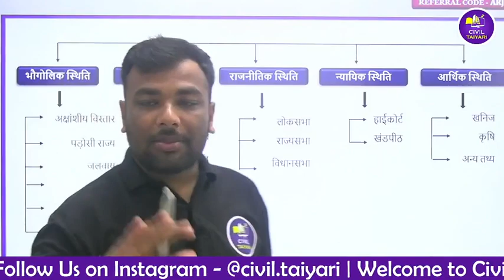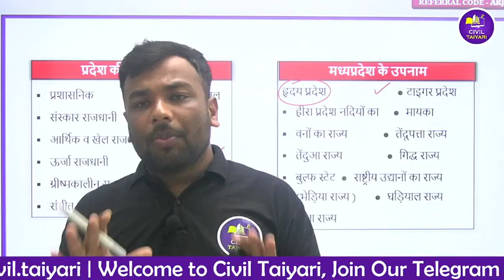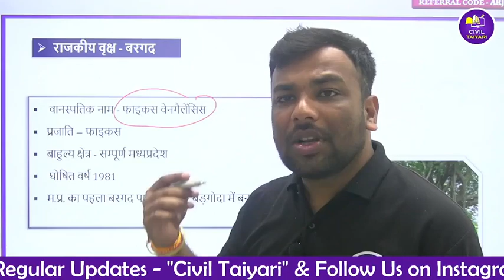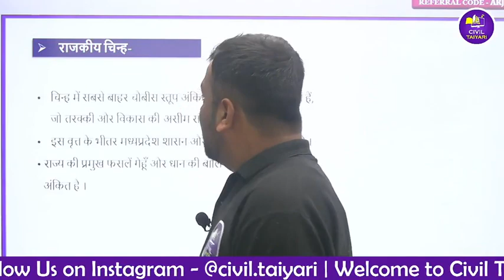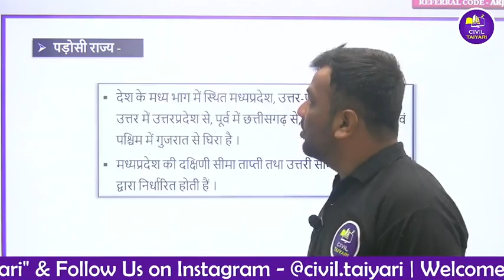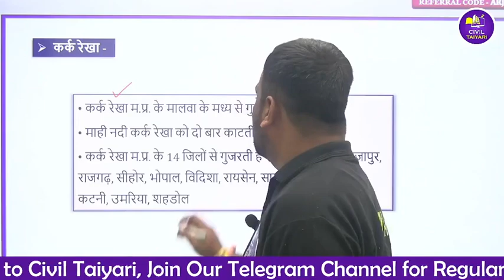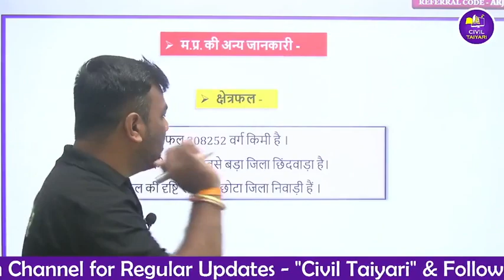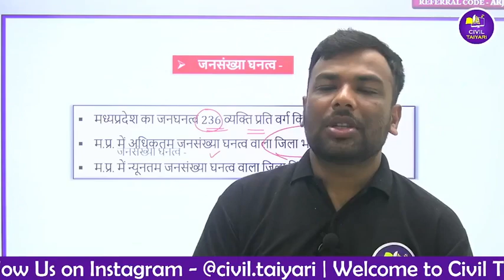L 1 | मध्यप्रदेश का सामान्य परिचय | Madhya Pradesh ka Samanya Parichay | MPPSC Pre 2025 | Unit 04